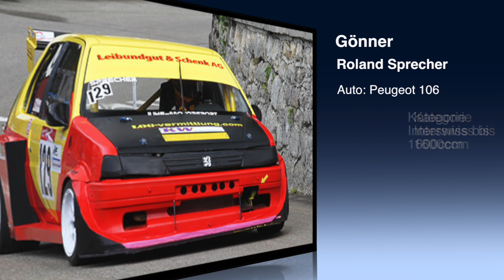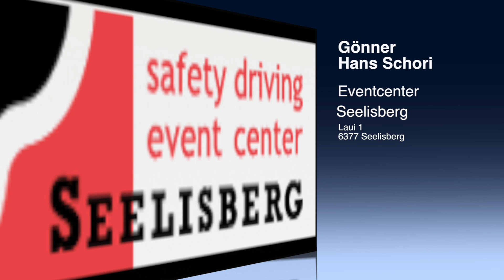Isabelle von Lerber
KZ2
Swiss Hutless Fahrerin